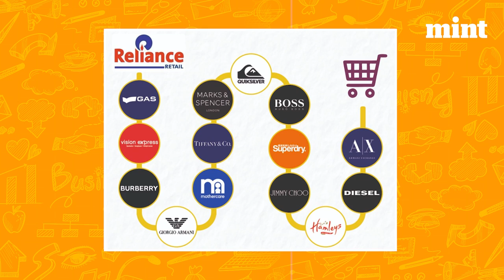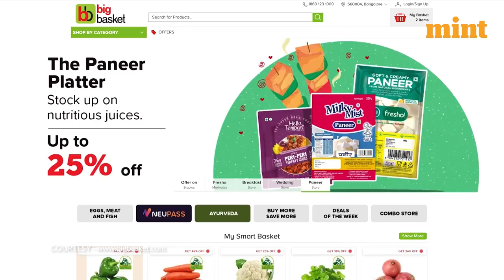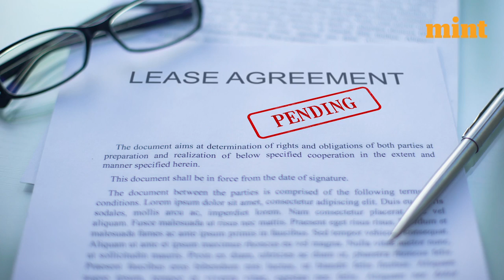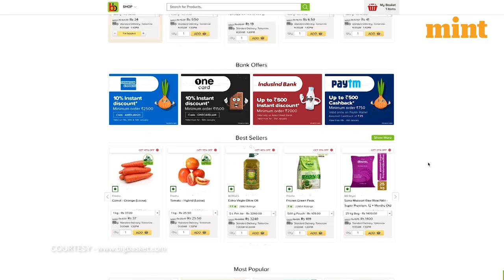India's Retail War | Big Basket, Reliance, Tata | Mint Explains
This video talks about how Big Basket is slowly emerging as one of the strongest e-Commerce markets in the country. By competing with some online grocery retail giants and tapping into the Indian consumer, Big Basket is continuing to dominate the sector with its strong presence.